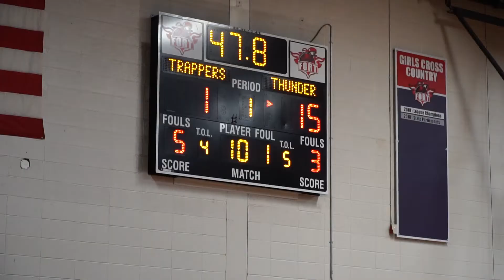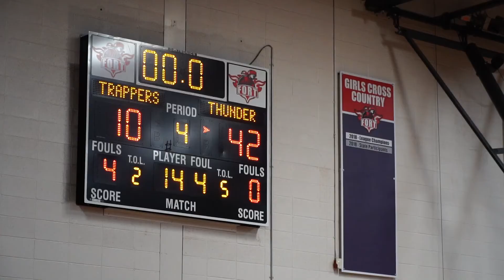Mt View vs Fort Vancouver 1-6-21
High School Girls Basketball